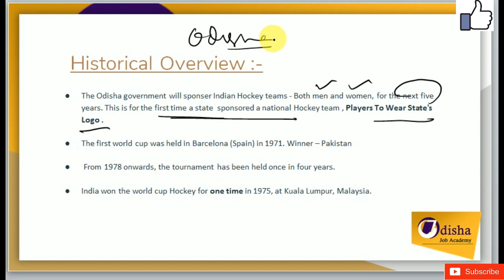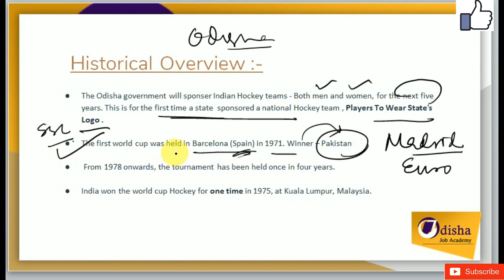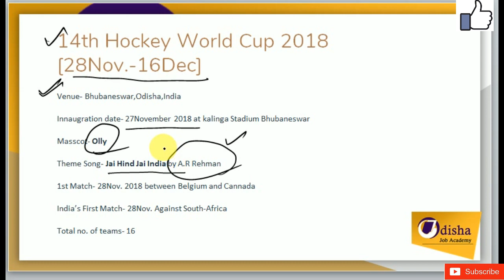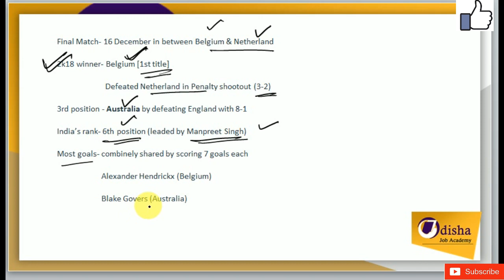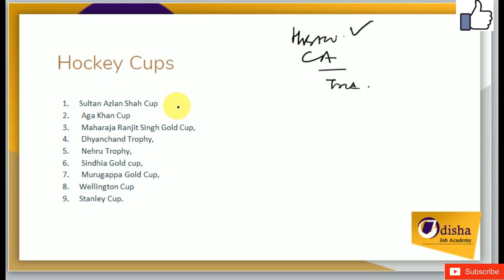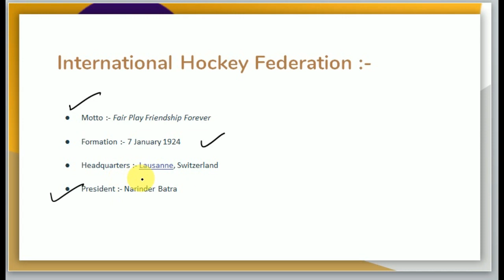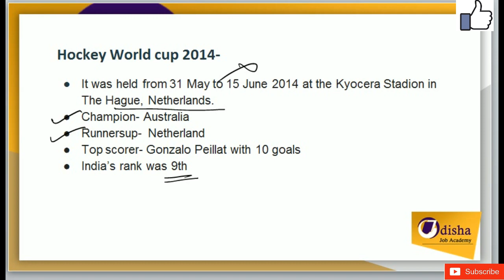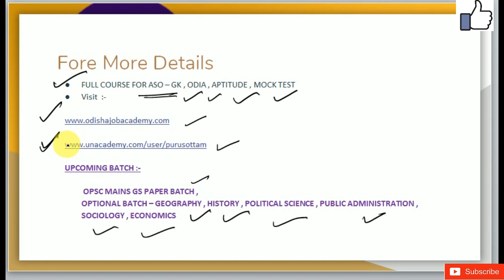ODISHA HOCKEY MEN'S WORLD CUP -2018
This Video gives a detail idea on  ODISHA HOCKEY MEN'S WORLD CUP -2018  from exam point of view.